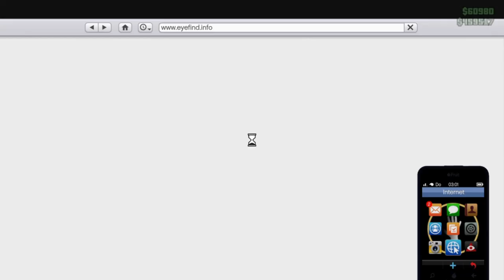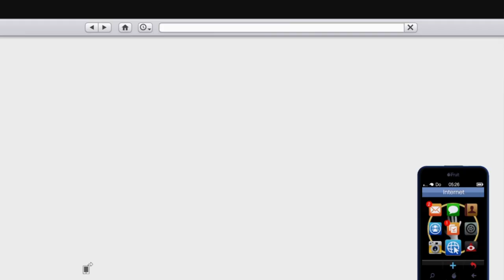GTA V Online #386 Verfolgungsjagd